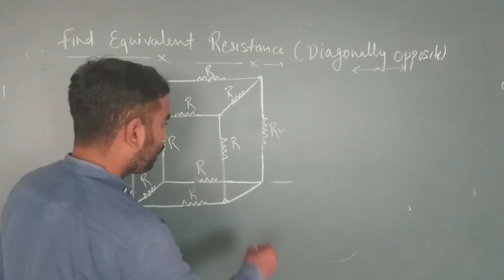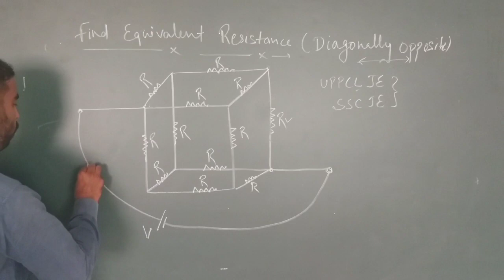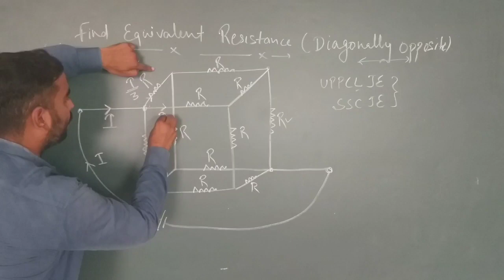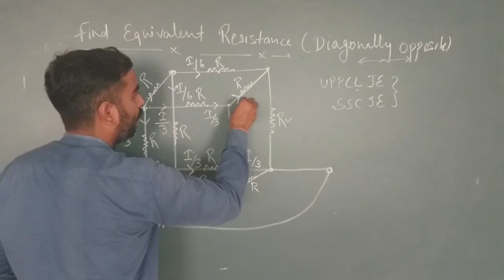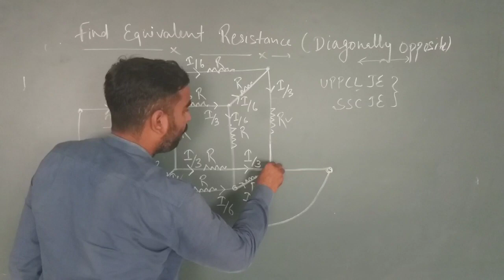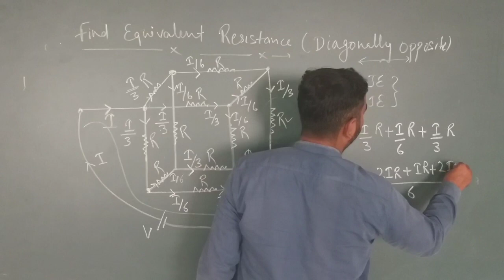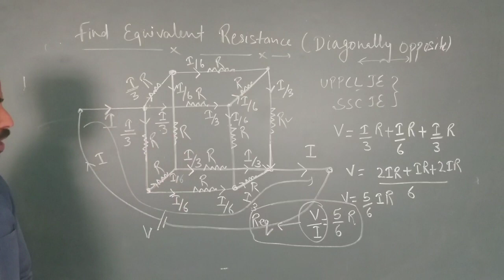Equivalent Resistance across Diagonal of cube for Rsmssb Jen and SSC JE exams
This video gives you proper concept of finding of equivalent resistance of cube across diagonal.in this video we know about basics concept of network theory.and all subject related to Govt Junior engineer exams